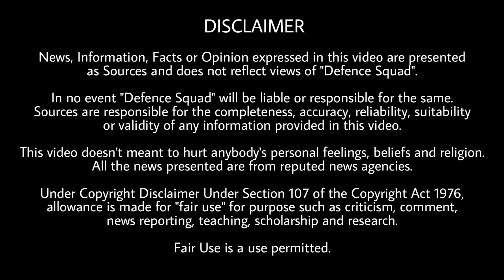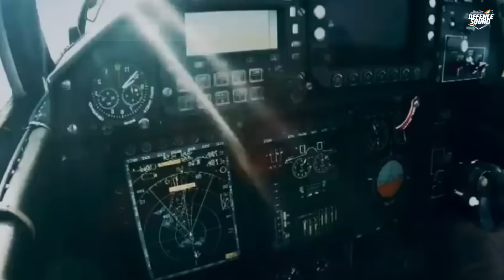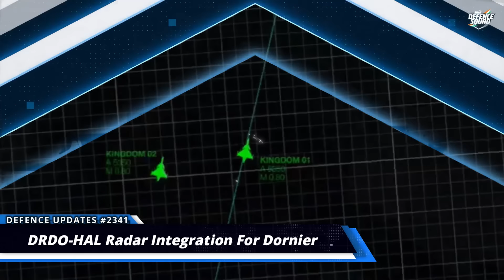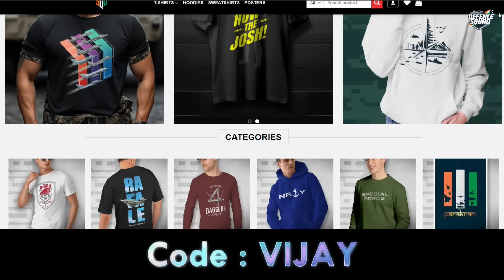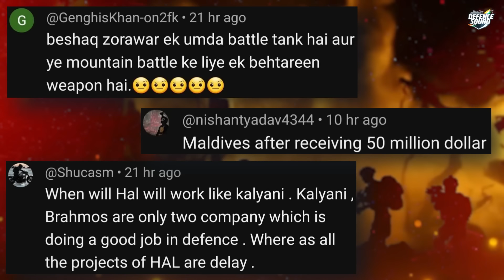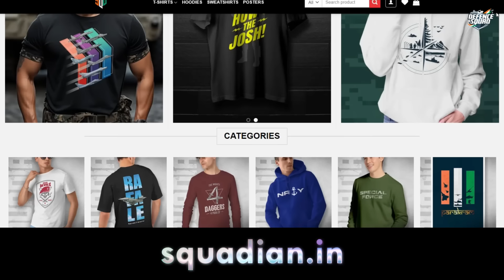Defence Updates #2341 - Pakistan S400 Killer Test, 6 Aircraft Carriers, Indian Soldiers Galwan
Quick Headlines. 00:00
1. 6 Aircraft Carriers for Indian Navy. 0:35
2. Radar integration on Dornier Aircraft. 3:47
3. India to setup small arms factory in Sri Lanka. 4:54
4. Machine gun drone, LAC Deployment abnormal . 6:18
5. S400 killer test. 7:40
History of the Day. 8:51
Question of the Day. 9:30
Top 3 Comments. 9:37